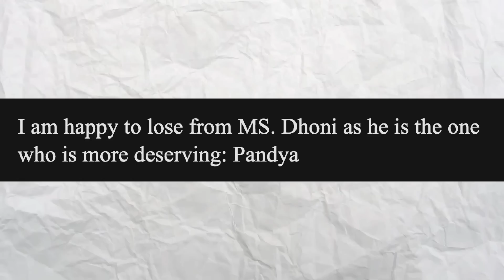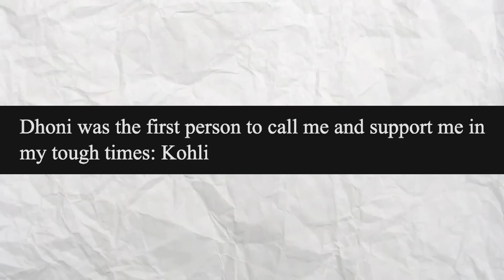अगर हिम्मत है तो DHONI HATERS ये VIDEO जरूर देखें.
This video is a special tribute to MS Dhoni on his 42nd Birthday and response to DHONI haters